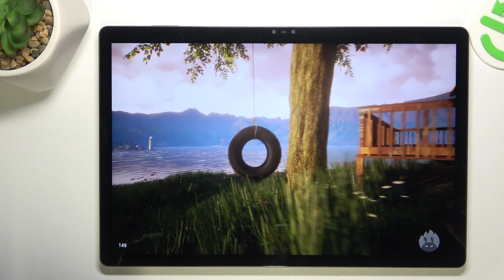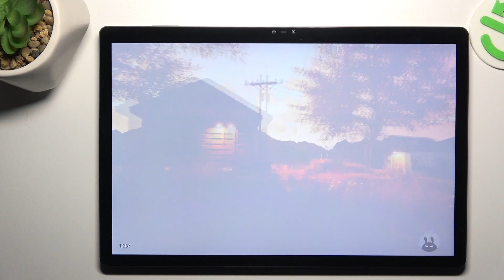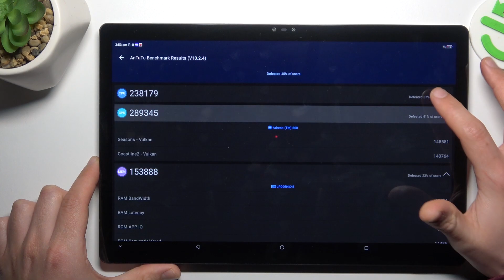Nubia Pad 3D - Antutu Benchmark Process & Efficient Checkup | Score Presentation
Find out our new production! Experience the Antutu benchmark process on the Nubia Pad 3D, accompanied by an efficient checkup of its performance. If you like our work and would like to support us, please leave a comment or a subscription! :)

How to Run Antutu Benchmark on Nubia Pad 3D?
How to Check Nubia Pad 3D Performance with Antutu Benchmark?
How to Evaluate Nubia Pad 3D Performance with Antutu Benchmark?